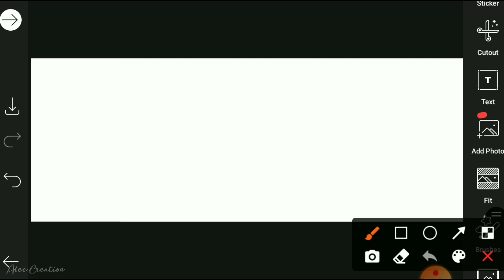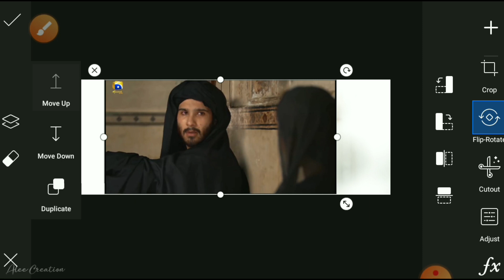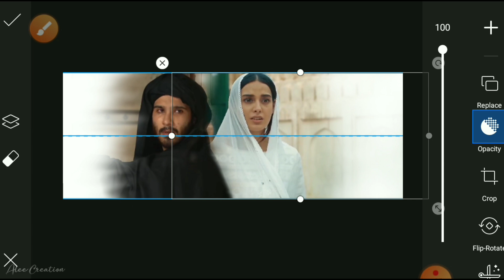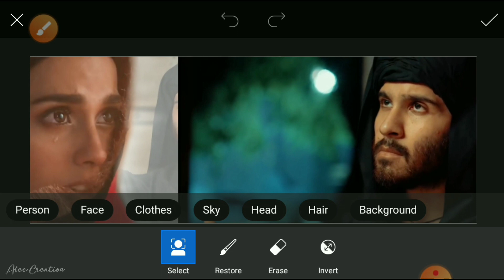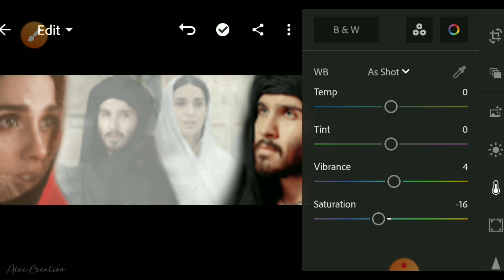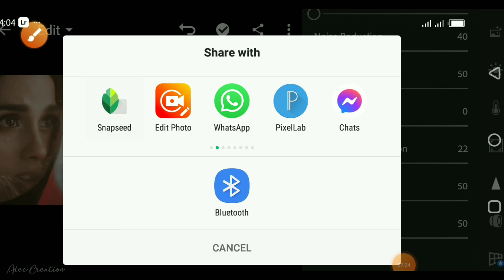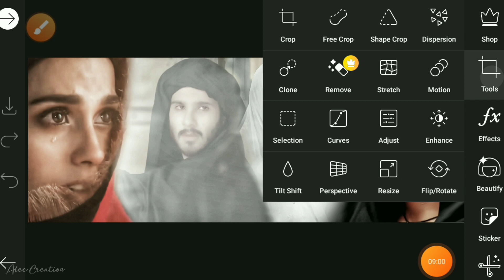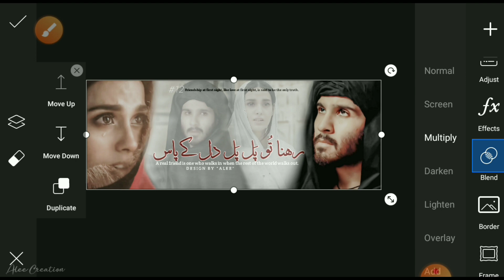Create New Snap Combine Cover Photo Design using PicsArt step by step.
Aslamualaikum!

        This is "Mohsin Alee" and welcome back to Alee Creation.

if u enjoyed the video then,

       •|| JIZAKALLAH ||•